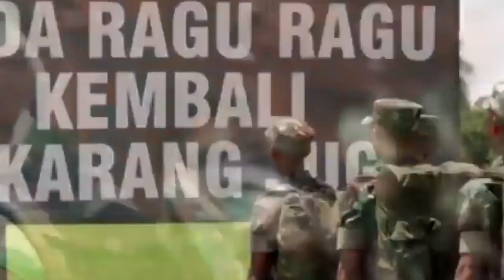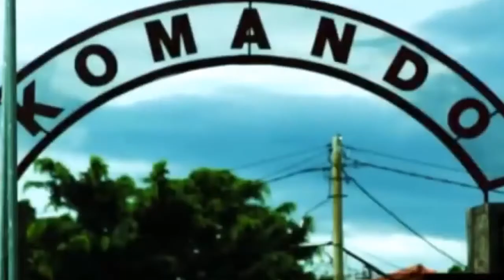TAK DISANGKA WANITA CANTIK INI SEORANG SNIPER KOPASSUS!! PENJAHAT PASTI LANGSUNG JATUH CINTA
PRJURIT TANGGUH, HANDAL